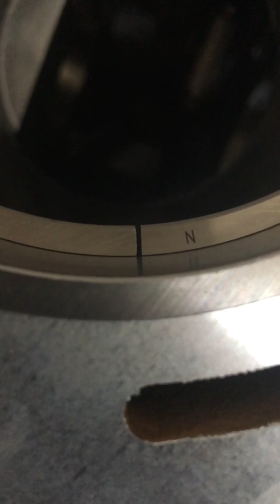LS1 Engine rebuild part 3 / piston ring gap and proper filing / Stardust Automotive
So in this video I am discussing the importance of proper gapping, proper installation and how to check the piston ring gap. It's important to note that you will need a good set of feeler gauges to do this with.

Stardust Automotive Inc.